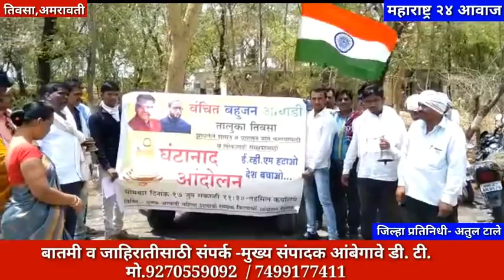वंचित बहुजन आघाडीच्या वतीने ई व्ही एम च्या विरोधात घंटानाद आंदोलन- महाराष्ट्र २४ आवाज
ई व्ही एम हटवा बॅलेट पेपर वापरायच्या दिल्या घोषणा